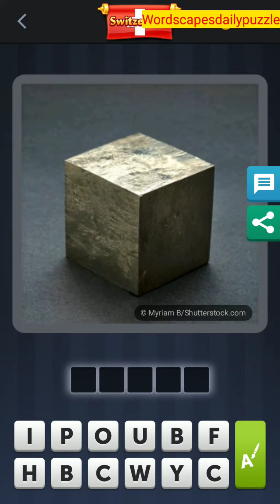4 Pics 1 Word Daily Bonus Puzzle June 8 2020 Answers